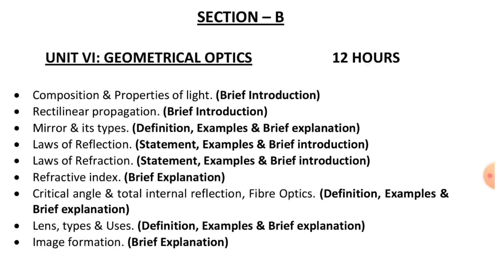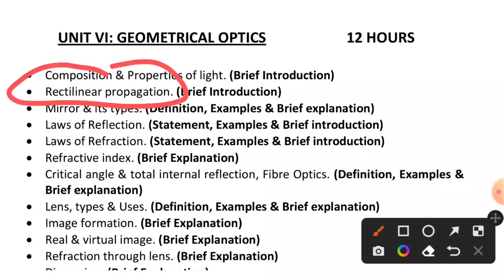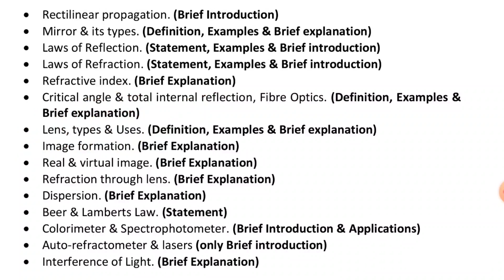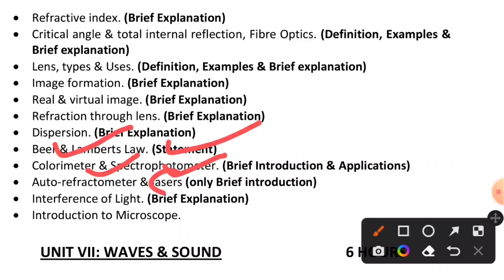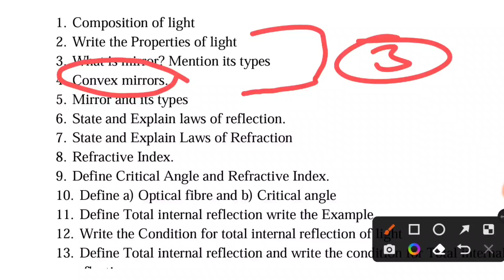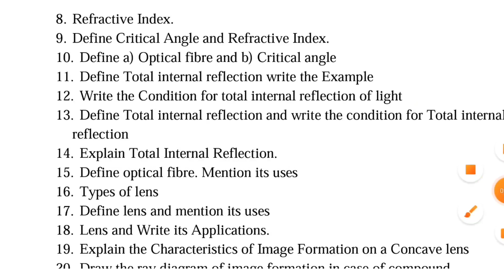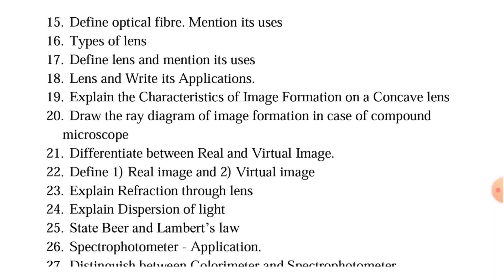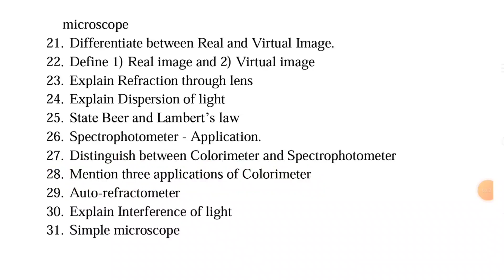Physics Passing Package ll Geometrical Optics ll Paramedical Passing Package ll